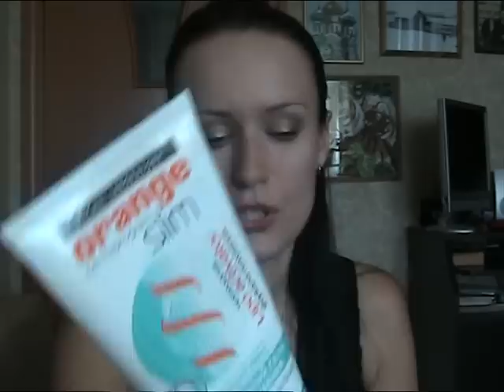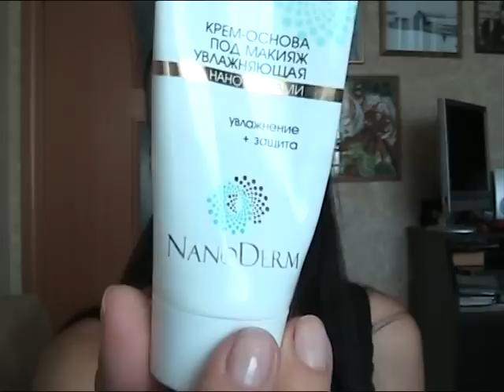ПУСТЫЕ ЛЮБИМЧИКИ И НЕ ТОЛЬКО! ЧАСТЬ 2!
ОТКРОЙ, ЗДЕСЬ МНОГО ИНТЕРЕСНОГО!!!

Я - молодая мама, и поэтому люблю покупать косметику по каталогам и через интернет. Так удобнее, интереснее и дешевле!
Экономь вместе со мной, покупай косметику Faberlic со скидкой и доставкой на дом!

Скайп: Ollcha2

Я в инстаграмм Ilinishna

Хотите попробовать косметику Фаберлик, но не знаете, где ее купить? Свяжитесь со мной, и  я все подробно Вам расскажу, покажу, и, возможно, привезу.